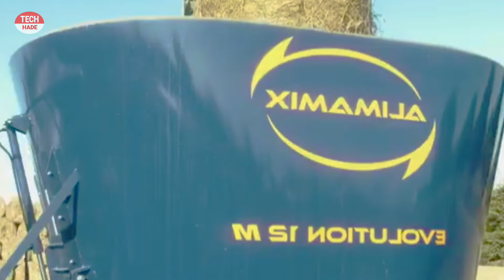Melihat Mesin Potong Sapi New Zealand Modern Menggunakan Mesin Super canggih !!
Peternakan sapi Selandia Baru telah berhasil menciptakan produk daging berkualitas tinggi yang diakui dunia. Kombinasi antara sistem peternakan yang berkelanjutan, proses pengolahan yang modern, dan kualitas rumput yang tinggi menjadikan daging sapi Selandia Baru sebagai pilihan yang tepat bagi para pencinta daging.

New Zealand cattle farming has succeeded in creating high-quality meat products that are recognized worldwide. The combination of sustainable farming systems, modern processing, and high grass quality makes New Zealand beef a great choice for meat lovers.